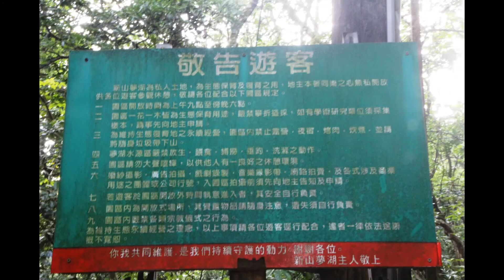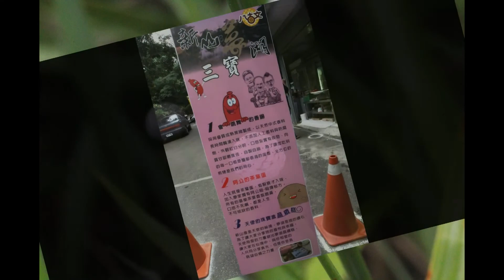汐止夢湖生態之旅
位於汐止的新山夢湖，是由新山、夢湖組合起來的景點。夢湖是環繞著山林的美麗小湖，位在約海拔325公尺之處，據說冬季的午後四周常會山嵐霧起，使得周邊如夢境般而以夢湖為名。夢湖是個私人的生態休閒景點，沿著夢湖旁的步道行走可看見許多拍照最佳景點，夢湖的生態也是值得讚賞。如猩紅蜻蜓全身幾乎為鮮紅色，腹部背面有一微細黑色線條，翅透明，基部有些許橙色。它是台灣最常見的蜻蜓之一，成熟的雄蟲藏在水域周圍的枝條或草本植物上停棲佔據領域。另一種翅上有藍紫色光澤的蜻蜓為賽琳蜻蜓，其體型較三角蜻蜓大，後翅有明顯寶藍偏紫之光澤，身長4.2~4.4公分，雄蟲複眼黑褐色，合胸黑綠色有光澤，翅尖及翅結部有藍紫色斑，前翅基有三條藍條紋，腹部黑色，雌蟲似雄蟲，棲息於靜水域。湖中有水中植物為台灣荸薺，原本是野生的水生草本植物，生長於池沼中。後來人們逐步認識到了荸薺的食用和經濟價值，開始將它培植在水田裡，且不斷改進品質，使之成為大受歡迎的蔬果。中國古代栽種荸薺歷史悠久，在後漢書中提到，王莽末年人民有食用荸薺的記載，因它的外形像馬蹄，味道與栗子神似，所以又稱為地栗，口感清脆，是一種受歡迎的時令食品，也是我的最愛。還有可愛的大葉穀精草為一年生挺水草本，有長橢圓狀的地下塊莖，葉長10~20公分，叢生且呈線狀長披針形，頭狀花序頂生。